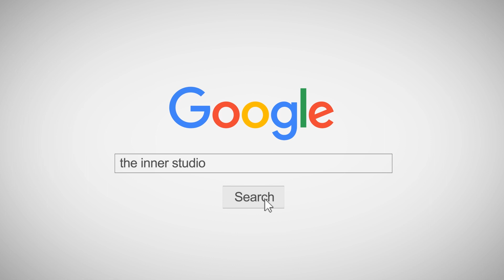INNER KIDS I HELLO - BELLE